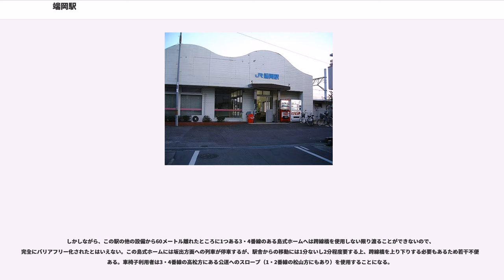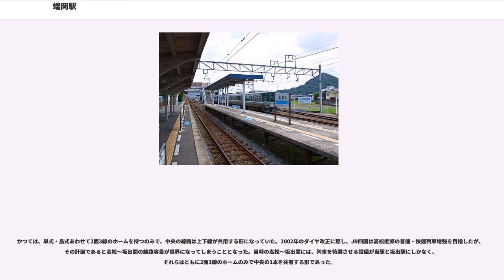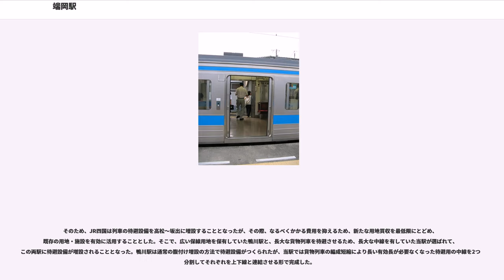端岡駅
端岡駅（はしおかえき）は、香川県高松市国分寺町新居にある四国旅客鉄道（JR四国）予讃線の駅。

宇多津駅から分岐する本四備讃線へ直通する列車も早朝・夜間に限り停車し、この系統には「瀬戸大橋線」の愛称がつけられている。

駅番号はY03で、駅表示パネルのコメントは「隕石と盆栽の駅」となっている。

有人駅で、休日・早朝・夜間以外は駅員が配置され、集札業務と出札業務を行う。端岡駅では改札は行われていない。みどりの窓口は設置されていないが、新型のPOS端末とICOCA対応の端末が設置され、出札窓口にて指定席券やJR四国の企画乗車券（新型になって、青春18きっぷも発券できるようになった）、SHIKOKU ICOCAなどが購入できる。また駅舎には、オレンジカードの使用も可能な自動券売機が2機設置されており、一部の駅との往復乗車券や回数券の発行も可能。ただし、この自動券売機では自由席特急券の発行はできない。改札口付近にはIC専用簡易改札機とチャージ機が設置されており、ICOCA等対応のICカードチャージの際は駅窓口ではなく、こちらでチャージする。
なお、平成24年の時点で窓口の営業時間は7:10～10:30、11:00～13:00、14:15～17:00である。

トイレは駅舎から離れており、0番のりばの坂出寄り端にある。

単式ホーム1面1線と島式ホーム2面4線のあわせて3面4線を有する地上駅である。しかし、4線しかないが、これに対してのりばは5つある。これは0番のりばと1番のりばが駅舎から見て一番近い線路を共有しているためである。他ののりばに関しては線路の共有は無い。

各ホームを見ていくと、まず駅舎に接して単式ホーム1面1線があり、ここには0番のりばがある。そしてその単式ホームから線路1本を挟んですぐ島式ホーム1面2線があり、ここには駅舎側からそれぞれ1番のりばと2番のりばがある。さらに、この駅のほかの施設から離れて鬼無方向60mのところに島式ホーム1面2線があり、ここに3番のりばと4番のりばがある。2つの島式ホームはそれぞれ跨線橋で駅舎と結ばれている。1番線、4番線が本線（制限速度100km/h）。

この構造には、快速「サンポート」と各駅停車の接続駅であるということも関係している。前者は、朝夕など一部の時間を除いて坂出駅と高松駅の間では当駅にしか停車せず、より本数の少ない後者のみがそのほかの駅に停車し、当駅は両者の接続駅となっている。

0番のりばと1番のりばが駅舎側の線路を挟む形で設置されているのは、「サンポート」と各駅停車の接続を行う際に、当駅からの乗客や、快速・各駅停車相互での乗り換え客の負担を軽減するためである。この駅において快速と各駅停車の接続が行われる場合、次のようにして客扱いを行う。

これにより、端岡駅から快速列車に乗車する客は各駅停車の車内を通り抜けて1番のりばと2番のりばのある島式ホームに移動できる。また、快速列車を端岡駅で降車する乗客も、この逆の方法で簡単に駅本屋の改札口に向かうことができる。さらに、快速と各駅停車の相互の乗り換え客も同一ホームでの乗り換えが可能である。

また、快速と各駅停車の接続が無い場合は、快速・各駅停車のいずれも駅舎からみて一番近い線路に停車し、0番のりば側の扉を開いて客扱いをする。こうすることで、当駅で高松方面行き列車を乗降する乗客、快速列車と普通列車を乗り換える乗客全てが、跨線橋を利用せずに済む。この方法はただ単に跨線橋を上り下りする負担を乗客からなくすだけではなく、端岡駅の跨線橋にエレベーター等が設置されていないということを補うバリアフリーのための方策としても有効である。

しかしながら、この駅の他の設備から60メートル離れたところに1つある3・4番線のある島式ホームへは跨線橋を使用しない限り渡ることができないので、完全にバリアフリー化されたとはいえない。この島式ホームには坂出方面への列車が停車するが、駅舎からの移動には1分ないし2分程度要する上、跨線橋を上り下りする必要もあるため若干不便である。車椅子利用者は3・4番線の高松方にある公道へのスロープ（1・2番線の松山方にもあり）を使用することになる。

かつては、単式・島式あわせて2面3線のホームを持つのみで、中央の線路は上下線が共用する形になっていた。2002年のダイヤ改正に際し、JR四国は高松近郊の普通・快速列車増強...